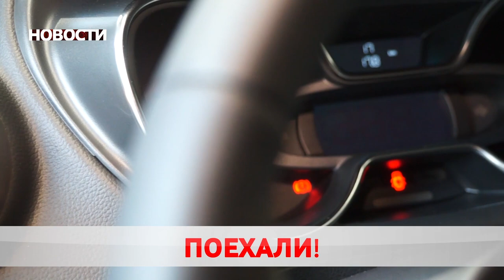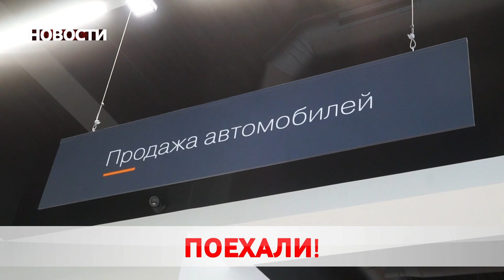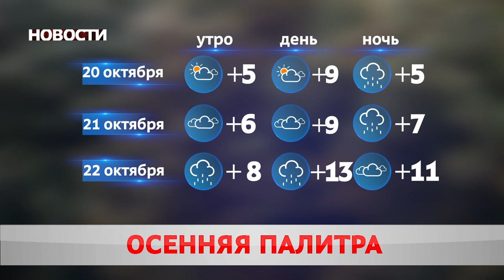Новости 20 10 20